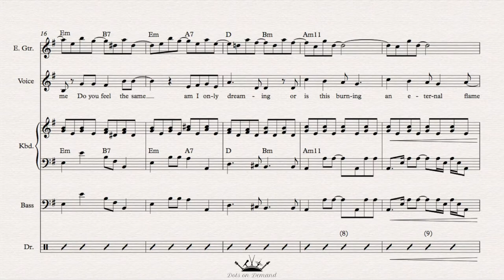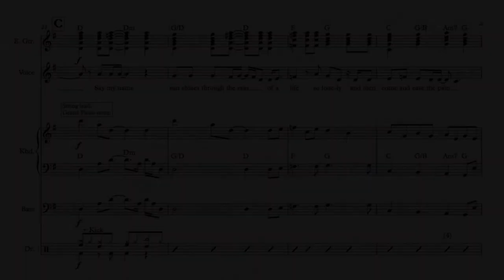The Bangles- Eternal Flame: Sheet Music & Track (example)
In our series showcasing our sheet music and backing track options, first up is Eternal Flame by the Bangles.

Every song in our directory is available in female and male keys, as piano/vocal, full band, click track and backing track.